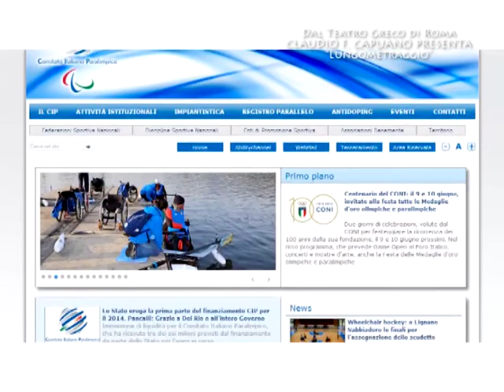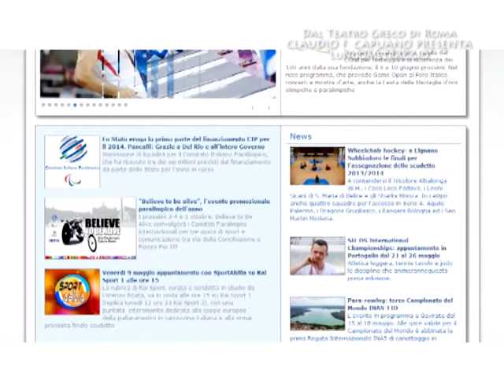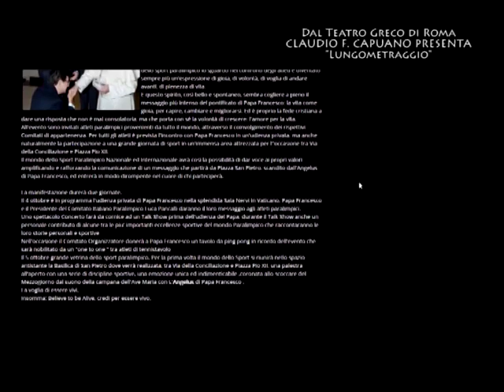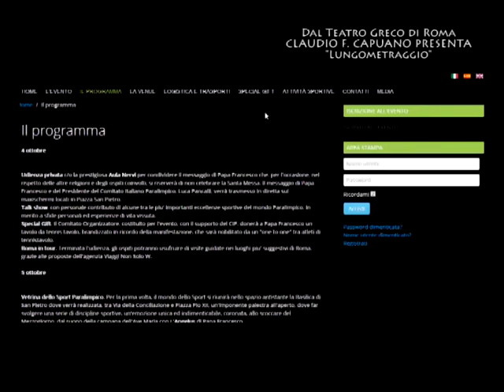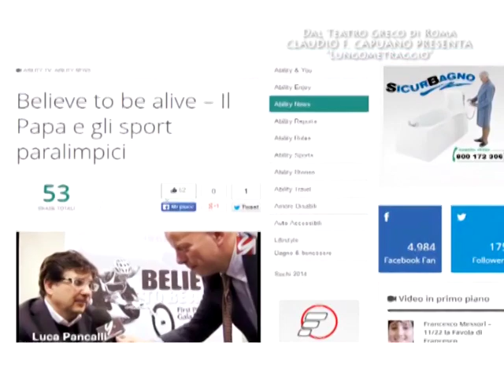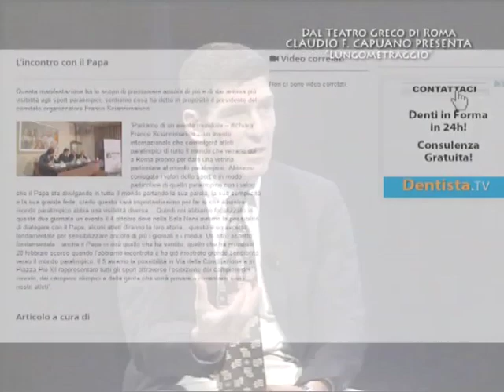Marco Giunio De Sanctis Segretario Generale del Cip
In questa intervista a Rete Oro Giovanna Chicco di Ability Channel affronta con Marco Giunio De Sanctis, Segretario Generale del Comitato Italiano Paralimpico, la storia degli sport per disabili, le prospettive, la prossima giornata mondiale paralimpica